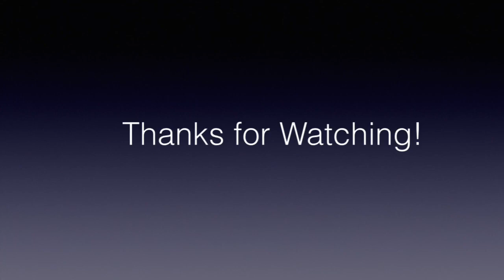Top 10 Faith No More Songs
This is my top 10 Faith No More songs. What is your top 10?